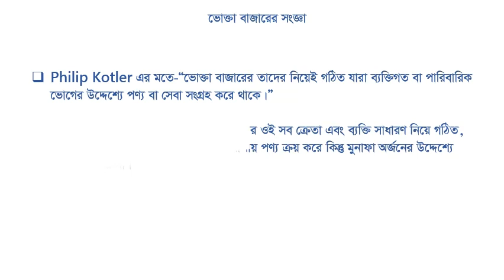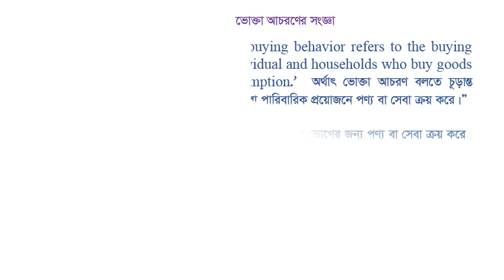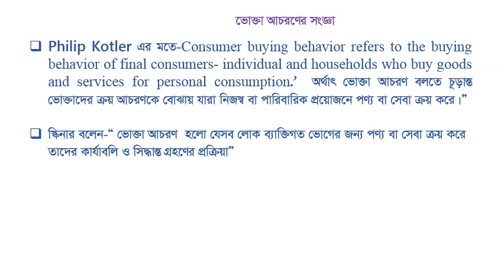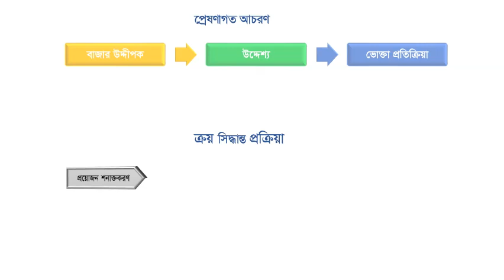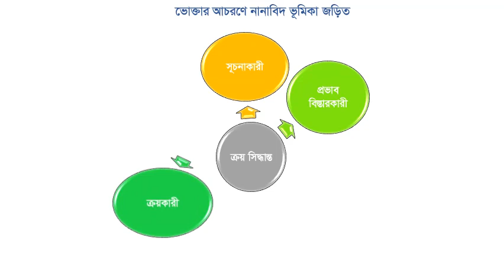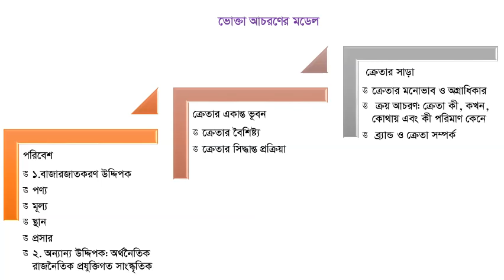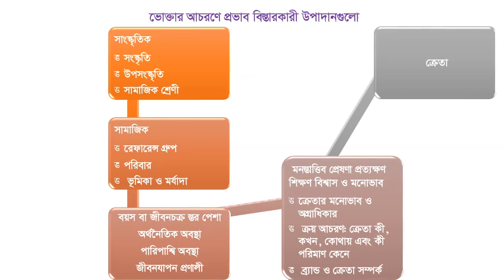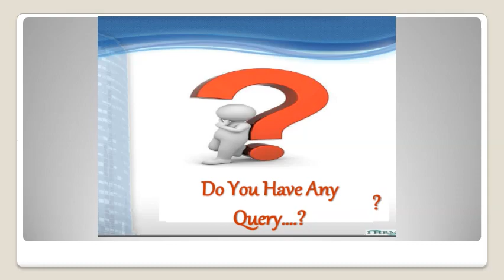Marketing Lecture 1